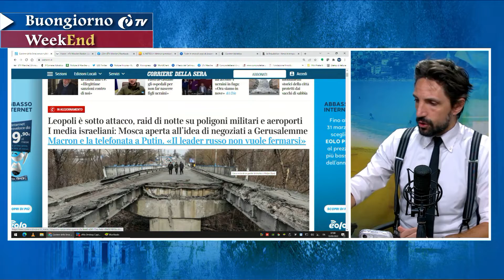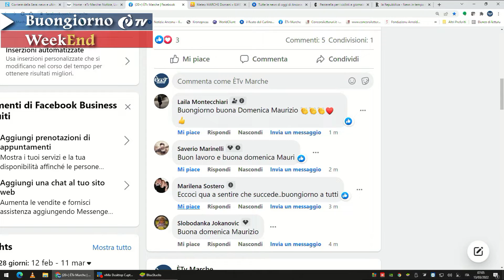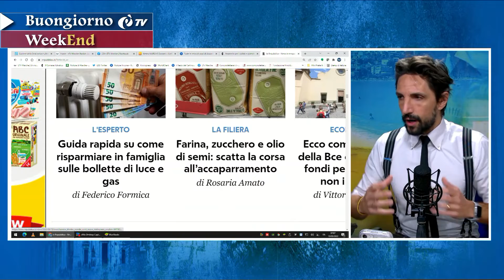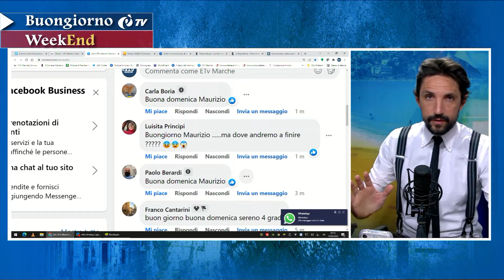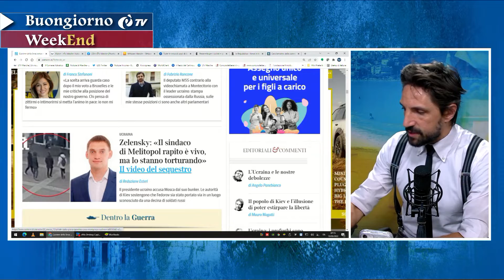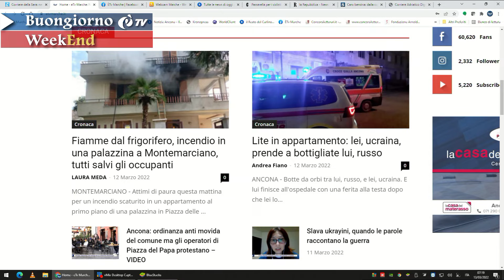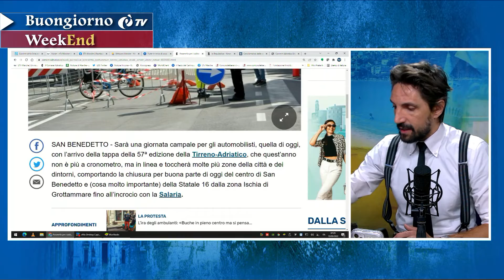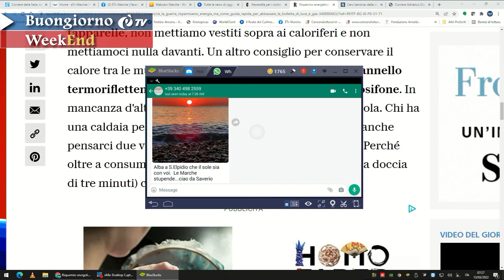Rassegna stampa 13/03/2022